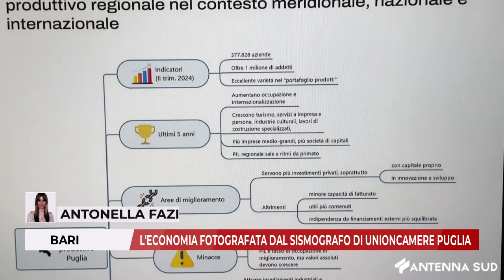28 OTTOBRE 2024 - BARI, L'ECONOMIA FOTOGRAFATA DAL SISMOGRAFO DI UNIONCAMERE PUGLIA